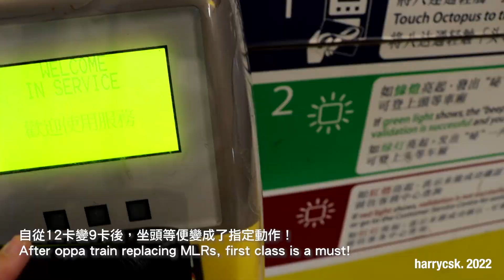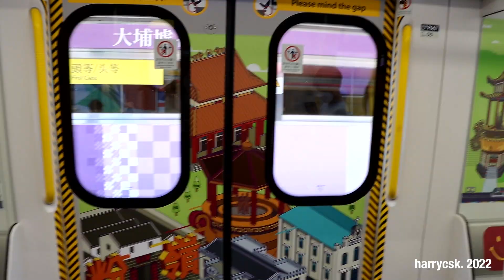【MTR Vlog】東鐵日和（II）之藝術列車 EAL Life (2) - Art Train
話說今天up想去沙田鼎X豐吃飯，順道遊東鐵綫車河
然後看到港鐵專業說大埔墟有藝術列車展出，於是決定去拍一下
這列列車以東鐵綫沿線為主題，一車一景，卡卡不同！
總之，沒時間解釋了，快上車！

After I got my booster, I wished to have a meal at Din X Feng while having a bash on EAL
The I learnt there would be an art train showing at Tai Po Market so I went there as well
The art train has an unique theme every carriage and these theme were based on line side of EAL

器材：Canon EOS 90D